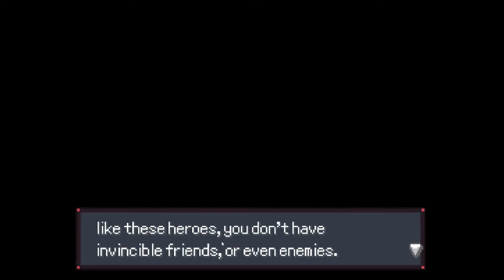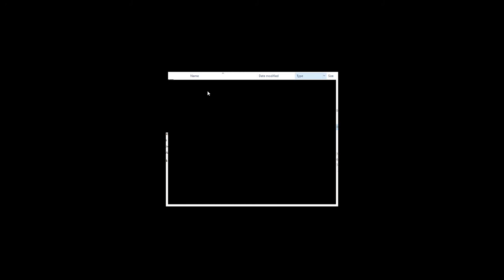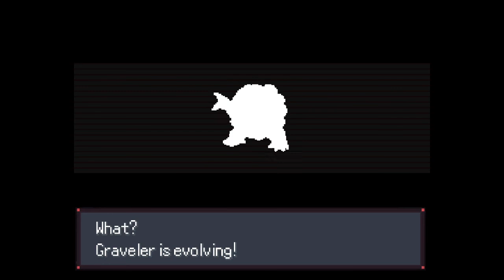Pokemon Desolation v5 Part 13: GYM LEADER EMILY PLUS THE TRUTH ABOUT TRISTAN PLUS CELLIA CENTRAL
In this part, we face off against Emily and make our arrival to Cellia Central. We also discover a... ghastly, if you will, truth about Tristan.